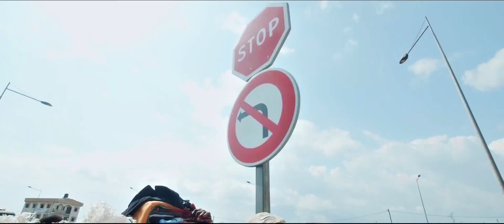Arthode & Les Pêchemerga feat Lè FEATURIST - La Pêchetonique (Officiel)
Une rencontre artistique entre deux groupes. D’une part, Lè Featurist, groupe le plus en vue au Cameroun qui fait dans un style unique de son genre et propriétaire sur le marché de " BABAAH" Danse du grand-père qui a fait danser toute l'Afrique entière, et d’autre part Arthode & Les Pêchemerga avec pour but de tisser un nouveau lien pour Arthode avec des gens qu’il respecte, qui s’exporte très bien afin de consolider la notorieté de son groupe, Les Pêchemerga sur le plan local.
Dans cette collaboration Arthode démontre ses ambitions et trouve la bonne voix au bon morceau. Savourez La Pêchetonique Feat Les Featurist ! « One Day … !

Production : AADSL Prod
Distribution Digitale : AADSL Prod